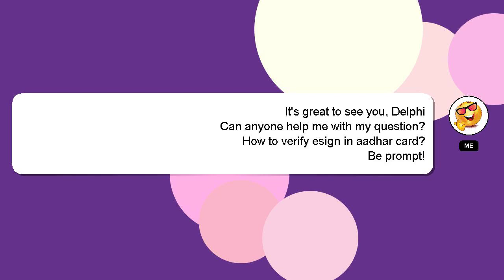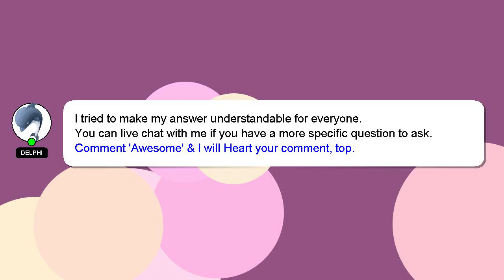How to verify esign in aadhar card?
A quick introduction about me, Hello, I am Delphi. I am willing to help you find the solutions to your questions. - How to verify esign in aadhar card?

A 'heart' from me will indicate my appreciation for your answer.

*2 What we are experimenting :*